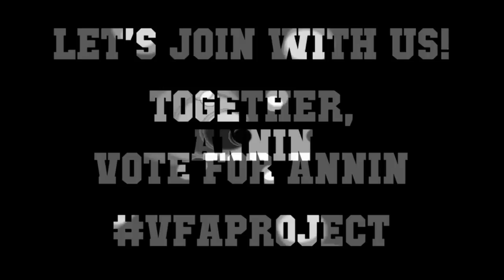Let's Vote Annin! Together, Vote For Annin!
Let's vote Anna Iriyama in AKB48 6th Senbatsu Election 2014!